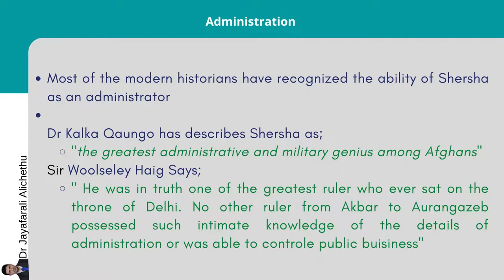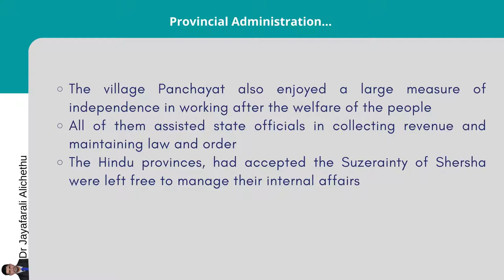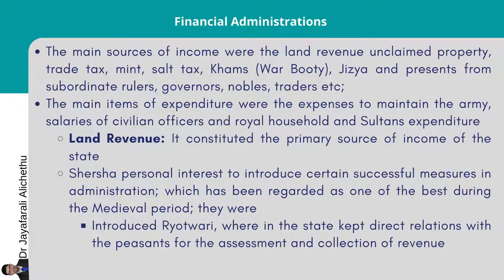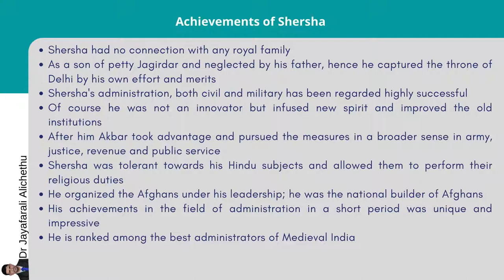Dr jRAlichethu's Lecture PPT video on Suri Dynasty- Administrations of Shersha Suri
Political Emergence of Shesha Suri, Administrations of Shersha Suri, Declining of Suri Dynasty